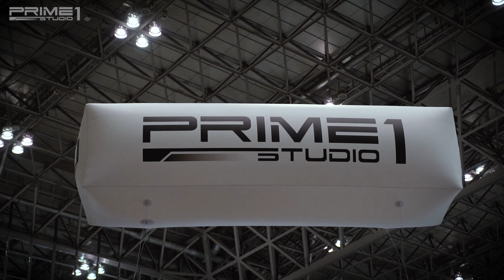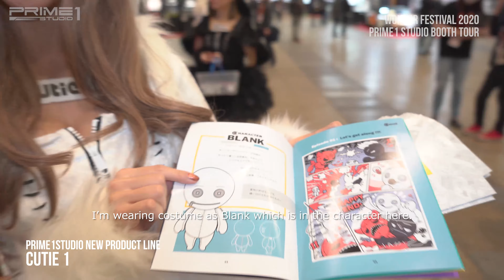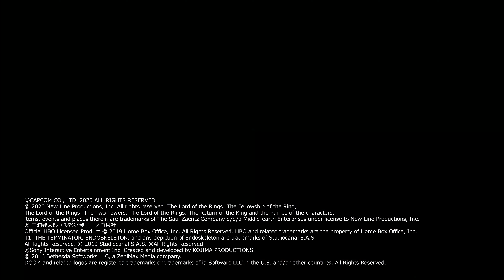Wonder Festival [Winter] 2020 - Booth Tour Part3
Hi Viewers!

We have a tour video of our booth at Wonder Festival 2020 [Winter] to share with you, we really hope you enjoy it!

Here is the last part of our tour video, hopefully you enjoyed!

In this video we talk about the statues listed below:

・Cutie1 Series (Berserk, DC, Prime 1 Studio Original Character)

・Dragon Ball Z: Super Saiyan Son Goku 1/4 Scale Statue

・Dragon Ball Z: Vegeta 1/4 Scale Statue